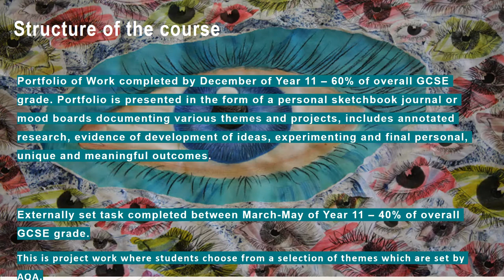GCSE Art & Design